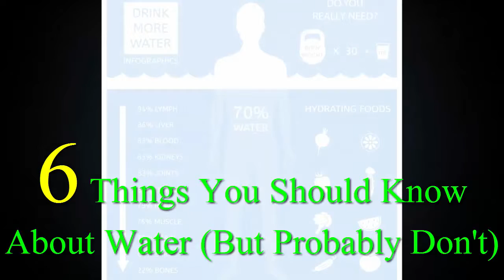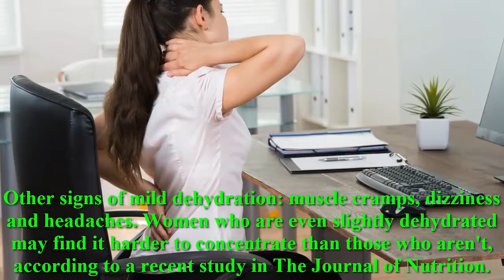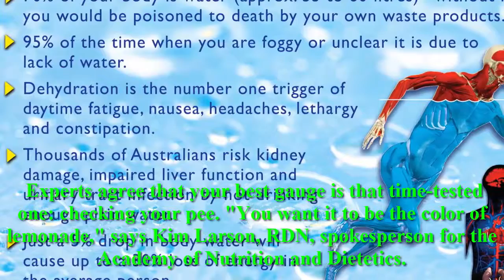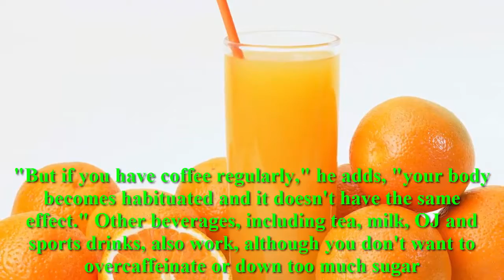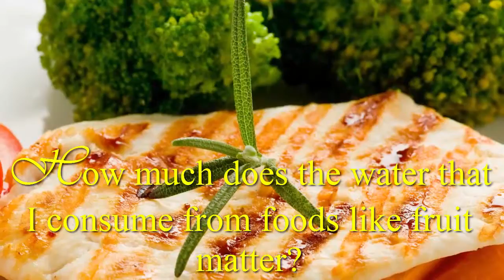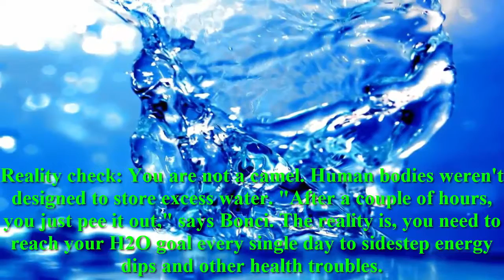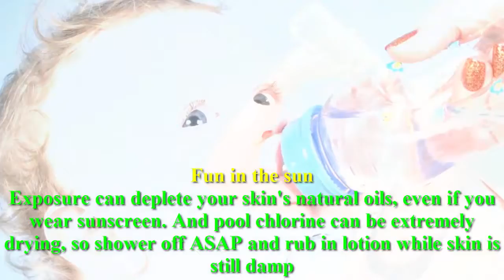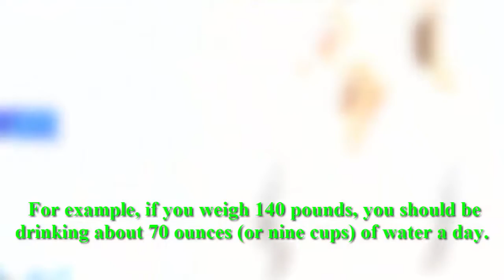Health Puplic:How much water should I drink|6 Things You Should Know About Water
Health Puplic:How much water should I drink|6 Things You Should Know About Water (But Probably Don't)